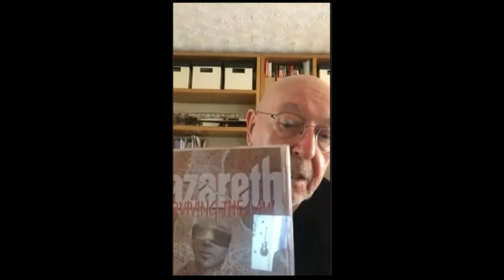Pete Agnew (Nazareth) In Conversation With Joe Matera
Episode #30: In this episode, Scottish bassist and founding member Pete Agnew of hard rock band Nazareth, chats to Joe Matera about the band's 1973 album, Razamanaz and the full story to the band's hit song, 'Love Hurts'.

Intro Music: Composed and performed by Joe Matera

0:07 Pete Agnew Introduction
1:01 Razamanaz
2:46 Was 'Love Hurts' the first ever power ballad?
3:26 The Story of 'Love Hurts'